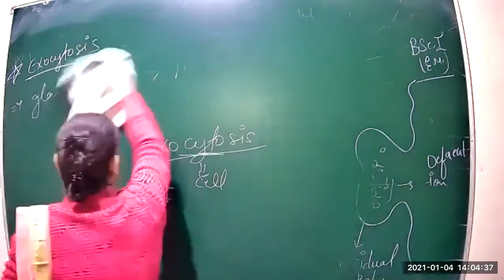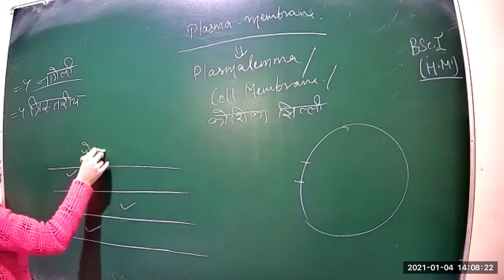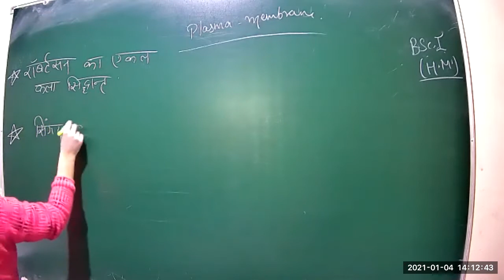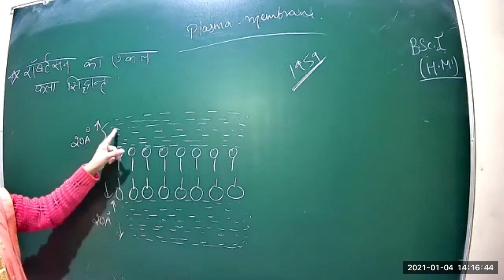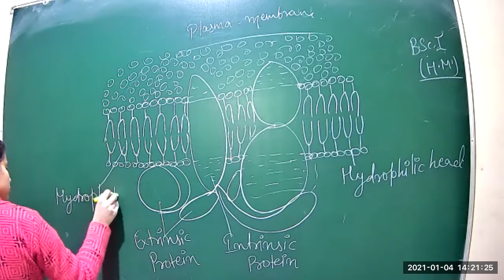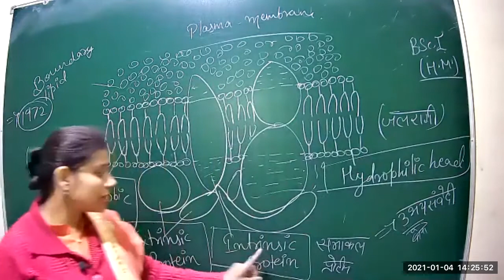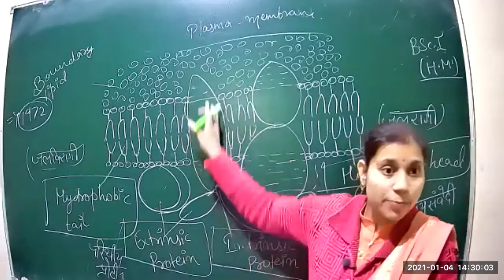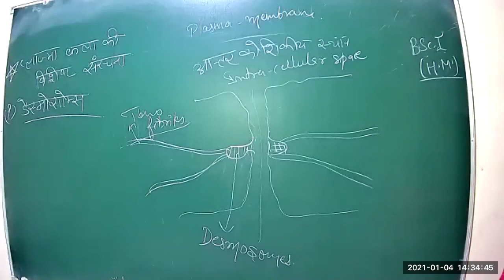Class 4 BSC 1st year Cell biology h m p1 04 01 2021